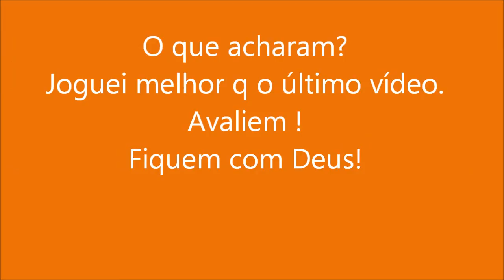[TF2] #2 - Jogando de spy no [P.O.F.J] server .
Moço(a) leia a descrição : Não esqueça de avaliar

Jogando no [P.O.F.J] server , fiz uns tricks ai e tbm eu estava bem calmo então puis uma música mais calma ainda XD . Avaliem!